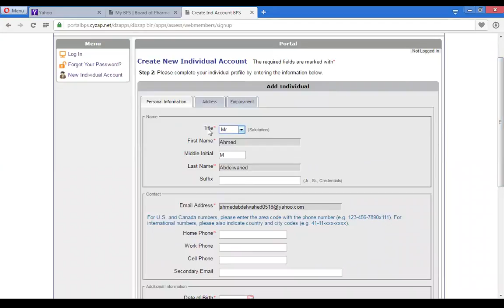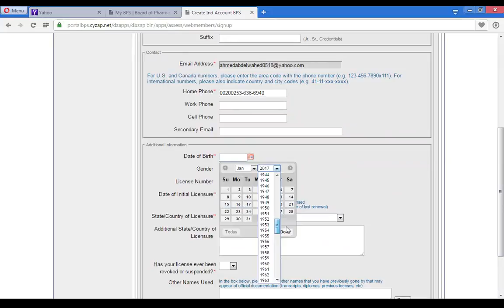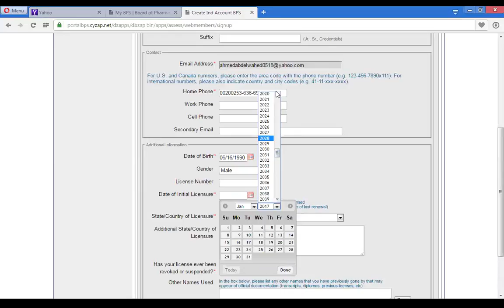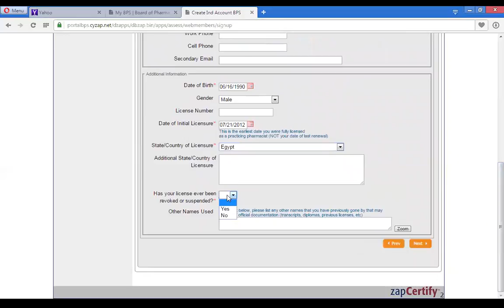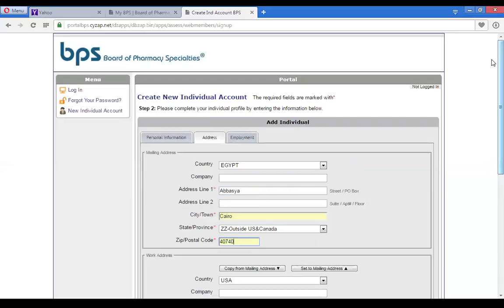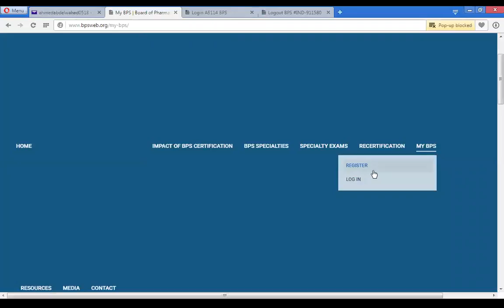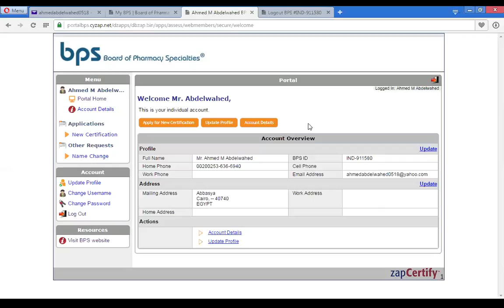How to Register to board site By Rph. Ahmed Reda